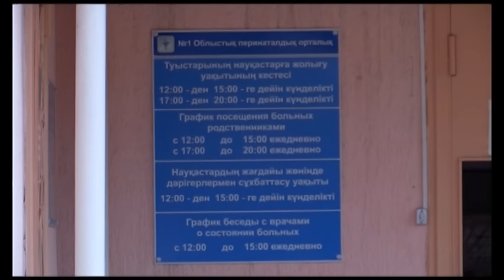Раскрыта преступная схема продажи детей в роддоме Шымкента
В специализированном межрайонном суде по уголовным делам ЮКО начался процесс по скандальному делу о торговле новорожденными в перинатальном центре № 1 Шымкента. Рассмотрение проходит в закрытом режиме, но сегодня и председательствующий по делу судья Абинур Карабаев, и прокурор обвинения провели специальные пресс-конференции, на которых рассказали о некоторых подробностях дела.